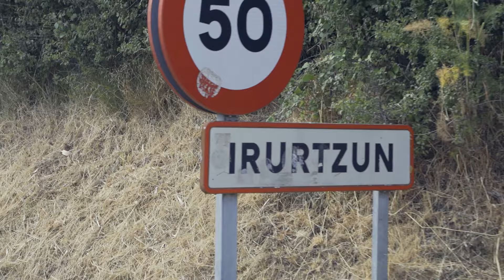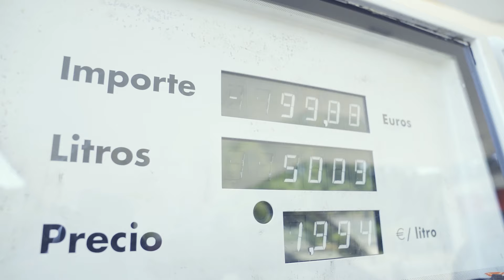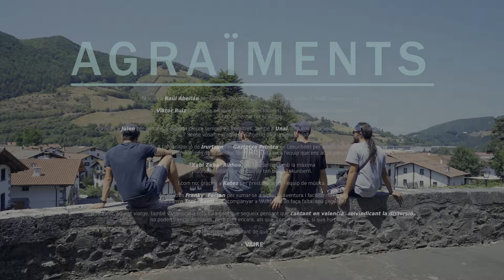Vaire - Hamparte (Vídeo Oficial)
¿Qué es ser un artista? ¿Cuál es la mentira? ‘HAMPARTE’ es una crítica a un mercado musical que intenta ahogar cada vez más a la distorsión.
"Seguiremos remando, dando de qué hablar y con fuerza".

Vídeo dirigido por Viktor Ruiz y con imágenes extraídas de la incursión de Vaire por Irurtzun y Lekunberri.

La producción de su próximo album ya ha comenzado, contando con la colaboración de lujo de Alberto Marín, junto a Raúl Abellán en The Mixtery.

Créditos
Dirección: Viktor Ruiz
Dirección fotografía: Viktor Ruiz
Escrita por: Vaire
Grabada en: The Mixtery
Mezcla y mastering: Raúl Abellán de The Mixtery

VAIRE somos:
David Nadal (voz)
Christian Collado (guitarra)
Sergi Ribes (bajo)
Josep Puigcerver (batería)

LETRA:
Disparándome balas
Esquivando las hostias,
Si fuese sólo por mí os arrancaría las caras.
Desahogando mi odio entre la tinta de un boli,
Se creen ser un hit, pero hablan por sí solos
Si no fuese por payola no saldrían de sus putas casas.
Desgarran los tímpanos de orejas cansadas…
Tu tramoya está más que vista,
El azufre de tu estética me quema la vista
VAIRE crea, siente la escena,
Hace que suene mejor cualquier PA.
Somos los herederos de la antigua escuela,
Sudor y sangre, dolor y amor constante
Que rompa el algoritmo que exprime el cerebro
Joder, son ellos,
Su mensaje vacío rompiendo el subconsciente,
Hasta el cuello de mierda, si daréis qué hacer,
¡Pena capital a la distor y al gain!
¿Qué es ser un artista?
¿Cuál es la mentira?
Fuck you!